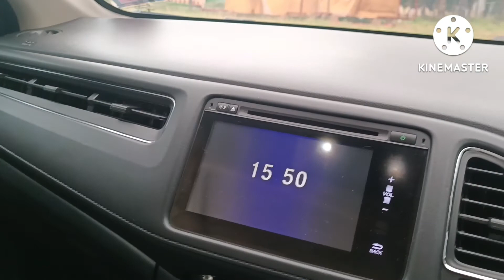เจอหมาน้อย หลังโรงเรียนค่ะ